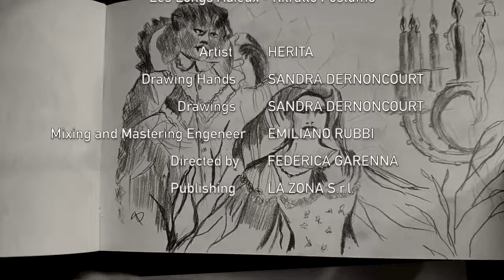Les Longs Adieux - Ritratto Postumo (Official Video | Extended Version)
Video Director: Federica Garenna
Production: Les Longs Adieux
Publishing: La Zona Srl
Paintings by: Sandra Dernoncourt
Drawing Hand: Sandra Dernoncourt
Painter in video: Herita
Words: Federica Garenna
Mixed and Mastered by: Emiliano Rubbi @ Sonus Factory (Rome|IT)

Lyrics:

Ricamerai

Tutti quei pezzi

E romanzerai

L'odio tra i vezzi

Roba che mai

Che mai ha veduto il sole

Roba che semina

Calcami e dai

Le tue risposte

Effigerai

Ire riposte

Veste che da

Le mani di Pentecoste

Sembra più scenica

Sia data la libertà

Di renderlo mosso

E quasi più ostico

Il Ritratto Postumo

Voi

Sa di voi

Finché cada la maschera

Coli la plastica

Altrove

Voi

Fate voi

Purché sembri più caustica

Iconoclastica

Eccome

Segreti con

Le mani legate

Sparpagliano

I giorni le date

Notti che mai

Che mai hanno avuto voce

Voce più angelica

Cantami dai

D'ire irrisolte

Nate dai guai

Turpi e mai morte

Scioglimi dai

Tentacoli della sorte

Gioia sintetica

Dipingimi in libertà

Riducilo all'osso

É quasi più tossico

Il ritratto postumo

Voi

Sa di voi

Coli la plastica

Altrove

Voi

Fate voi

Iconoclastica

Eccome

Di renderlo mosso

Il ritratto postumo

Voi

Sa di voi

Coli la plastica

Altrove

Voi

Fate voi

Iconoclastica

Eccome